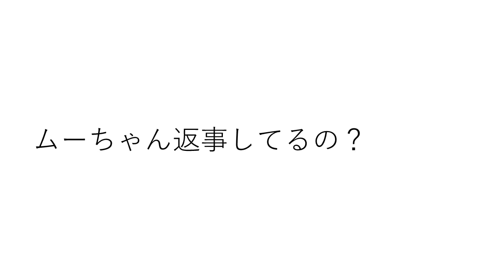適当な返事をするムーちゃん ～聞いてるの？～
ムーちゃんが適当に返事をしています。タイミングがいいと返事をしているふうに聞こえますよ。